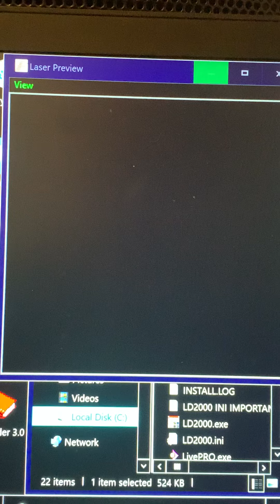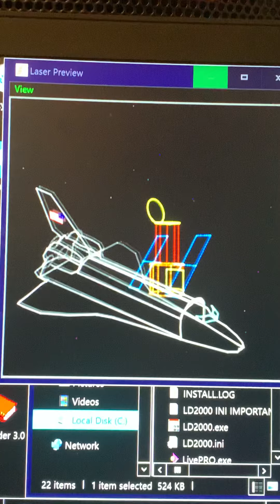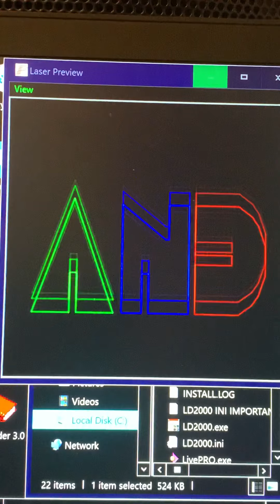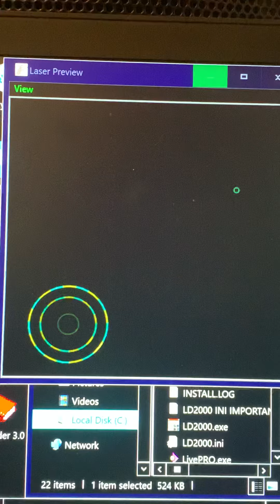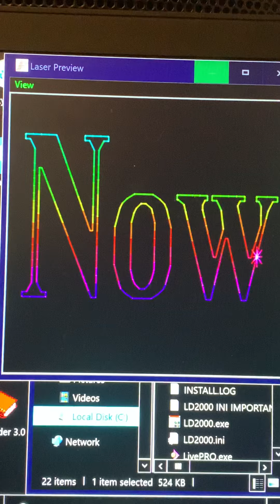Future laser show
Future is synced to Neil Diamond song called “Headed for the future”